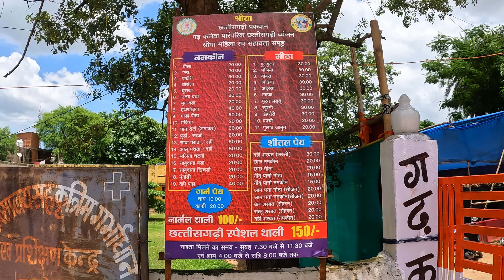Gadh Kalewa Katghora | Chhattisgarhi Thali | Katghora Authentic Gadh Kalewa Chhattisgarhi Thali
Aaj ke is video mein guy's mein apko katghora ke gadh kalewa ko explore krke dikhaunga. gadh kalewa katghora ki sthapna श्रिया महिला स्व सहायता समूह ke dwara 3 March 2023 Ko huaa. gadh kalewa katghora mein apko chhattisgarh ke sare pakwan khane ko mil jayenge. katghora ke gadh kalewa mein aap normal thali and chhattisgarhi special thali bhi kha sakte hai. agar aap katghora ya fir kabhi kaam se katghora aate hai to katghora ke gadh kalewa mein chhattisgarhi pakwan and khana khane jarur jayega guy's...

Title:- Gadh Kalewa Katghora | Chhattisgarhi Thali | Katghora Authentic Gadh Kalewa Chhattisgarhi Thali
Uploder:- Doresh Kashyap
Edit Software:- MacBook Final Cut Pro

fara
chila
korba
katghora
fara recipe
chila recipe
korba food
indian food
garh kaleva
gadh kalewa
food channel
bilaspur food
indian cuisine
woman power
unlimited food
cheapest food
chousela recipe
bilaspur carnival
garh kaleva raipur
korba street foods
indian street food
chhattisgarh food
bilaspur food tour
gadh kalewa korba
gadh kalewa raipur
korba chhattisgarh
chhattisgarhi foods
korba food bloggers
amigos bar bilaspur
garh kaleva bilaspur
bilaspur street food
chhattisgarh cuisine
bilaspur street foods
garh kaleva katghora
gadh kalewa bilaspur
garh kaleva katghora
unlimited thali korba
Bilaspur Street Food
woman working food
gadh kalewa katghora
chhattisgarh tourisam
village food thali korba
cg bilaspur street food
Gadh Kalewa Katghora
best chhattisgarhi foods
गढ़ कलेवा: छत्तीसगढ़ी खानपान
gadh kalewa chhattisgarh
best restaurant in katghora
chhattisgarhi authentic thali
gadh kalewa korba chhattisgarh
gadh kalewa katghora chhattisgarh
A Place for Chhattisgarhi Food Culture
gadh kalewa raipur mein kahan per hai
gadh kalewa katghora mein kahan per hai
Raipur Authentic Gadh Kalewa Chhattisgarhi Thali
Katghora Authentic Gadh Kalewa Chhattisgarhi Thali